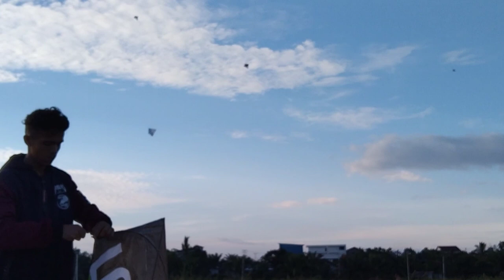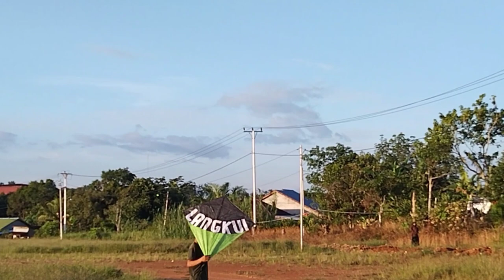Pertempuran di atas langit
Pertempuran di atas langit unik layangan wongborneo88 Kali ini saya kembali mereview permainan unik yang mendunia yaitu layangan di sore hari yang cerah sambil menyaksikan keseruan pertempuran di atas langit yaitu adu gelasan layang layang, bagaimanakah keseruan pertempuran layangan kali ini mari kita saksikan video berikut